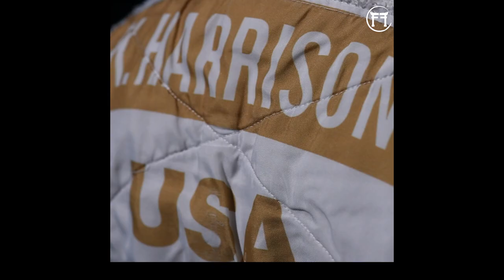SSJ | Kayla Harrison Leg Split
Kayla Harrison is back - teaching you to find a way to win, no less!